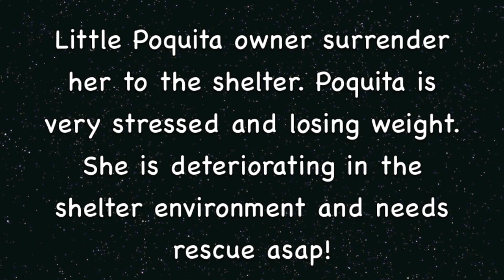Poquita A 13yr. Sweet Dog Was Surrender To The Shelter And In Need of Rescue!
Why would a owner surrender their dog after 13 years? Poquita doesn't know what happened to her home and she is deteriorating in the shelter environment. She is losing weight and not eating much. Please help rescue her asap! Piquita thanks you!